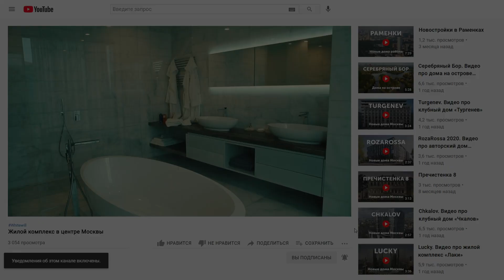Проект The LAKE. Жилой комплекс The LAKE около Ботанического сада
Узнайте больше о проекте по ссылке года

0:19 Расположение
0:30 Архитектура
0:39 Ландшафт
0:53 Торговая галерея
1:00 Клубная инфраструктура
1:17 Гранд-лобби
1:34 Подземный паркинг
1:39 Квартиры
2:26 Инфраструктура района
2:49 Транспортная доступность

Жилой комплекс The LAKE – это 16-этажный клубный дом с квартирами премиум-класса на берегу водоёма, рядом с метро «Боатнический сад».

Ступенчатая пластика фасада из керамогранита с фактурой облицовочного камня обращена в сторону водоёма, чтобы вы могли любоваться прудОм каждый день.

Пройдите на территорию «секретного двора», обустроенного на крыше стилобата, и насладитесь тишиной и спокойствием. Здесь приятно гулять с маленьким ребёнком, работать на свежем воздухе или встретиться с другом на фоне пруда.

Покупайте продукты в торговой галерее на первом этаже, где всегда можно зайти за свежими булочками в пекарню. Пока вы заняты делами, ваш ребёнок найдёт занятие по душе в местной детской комнате с игрушками и развивающими фильмами. Освободите квартиру от рабочих атрибутов и перенесите все дела в пространство коворкинга на первом этаже с офисной мебелью и кофепоинтом.

В гранд-лобби круглосуточно будет работать консьерж, который поможет организовать клининг квартиры или встретит курьера с продуктами. Также в лобби можно будет отдохнуть в лаунж-зоне с панорамным остеклением, оставить коляску в специальном помещении или отмыть питомца в комнате с лапомойкой.

В подземной части комплекса организуют паркинг, рассчитанный на 63 машино-места.

В жилом комплексе The LAKE – 118 квартир премиум-класса.
Вы можете купить как уютную однушку, так и семейный вариант с 3 спальнями площадью от 84 м2. Квартиры площадью до 100 квадратных метров продаются с отделкой white box, чтобы вы сразу могли начать оформление интерьера.

Все варианты от 100+ метров представлены без отделки, чтобы вы могли с нуля продумать дизайн будущего дома. Все квартиры продаются с (удалил слово) системой «Умный дом», которая позволяет пользоваться бытовыми приборами дистанционно.

Благодаря потолкам 3,2 метра и увеличенным окнам – у вас дома всегда будет много солнца и воздуха. Вы ежедневно сможете любоваться зелёным парком, живописным прудом и панорамой района.

Одно из главных преимуществ комплекса – это тесное соседство с Капустинским прудом, где приятно гулять по набережной, выйти на утреннюю пробежку вдоль воды или отдохнуть на пляже с мелким песком. Всей семьей поезжайте на отдых в Сад Будущего с зелёными аллеями и прудами или в парк ВДНХ с экотропой, которые находятся в 10 минутах езды.

На машине вы доедете до Садового кольца за 20 минут. Дорога до Третьего транспортного кольца займёт у вас 15 минут. До ближайшей станции метро «Свиблово» – 5 минут пешком.

Девелопер проекта – ФСК.
Сдача комплекса запланирована на 2 квартал 2025.

Брокер проекта – экспертное агентство Whitewill.